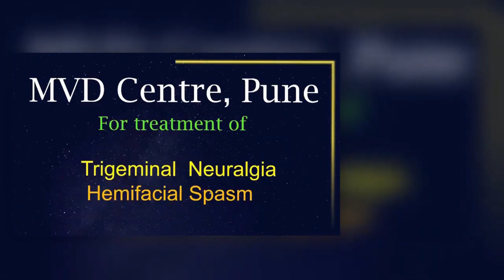Hemifacial Spasm. Dr Jaydev Panchawagh. Neurosurgeon Pune.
In this video, Dr Jaydev Panchwagh, neurosurgeon in Pune explains Hemifacial spasm, its cause, its symptoms and its treatment.
Hemifacial spasm is an involuntary twitching of the eyelid or cheek or one half of the face. This is beyond one's control(involuntary face movement). Dr Jaydev Panchwagh a neurosurgeon in Pune who has dedicated his life to excellence in MVD surgery. In this video on Hemifacial spasm treatment, an example of a patient with  facial twitching and eye closure due to face spasm is shown. This patient was treated with Microvascular decompression surgery to cure him of his hemifacial spasms.
What are the symptoms of hemifacial spasms?
Typically this begins with eye twitching or eyelid flickering, cheek twitching, cheek vibrations, face being pulled to one side, eye closure etc.
चेहरे की ऐंठन क्या हैं?
चेहरे में अनैच्छिक मांसपेशी संकुचन हैं. इसे हेमीफेशियल ऐंठन कहा जाता है
The causes of hemifacial spasm are generally one or blood vessel compressing the facial nerve. This could also caused by a tumour, rarely.
The surgery for treatment of hemifacial spasm is called Microvascular Decompression 0r MVD surgery. In this, the blood vessel that causes compression on the facial nerve is removed gently and the nerve is decompressed by interposing a teflon sponge in between.